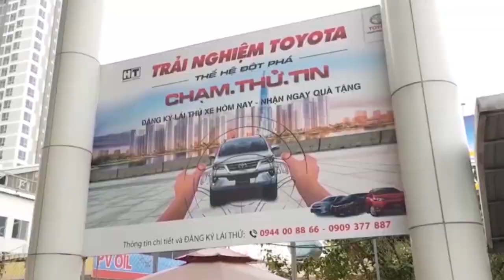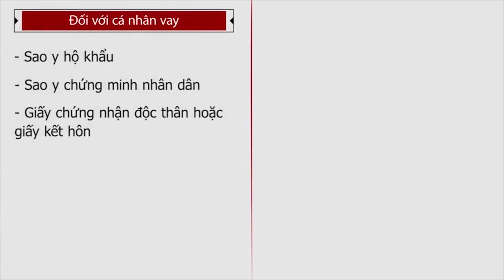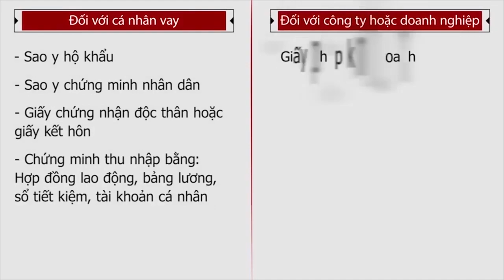✅Thực Tế Màu Xám Xanh✅Toyota Cross 2021 Báo Giá Rẻ Nhất Thị Trường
GIÁ XE TOYOTA COROLLA CROSS 2021| ĐÁNH GIÁ XE TOYOTA CROSS 2021 THÔNG TIN KHUYẾN MÃI TOYOTA CROSS 2021| GIÁ XE TOYOTA HILUX 2021| LIÊN HỆ ☎️ Mr THẾ SƠN: 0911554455 🔥CHUYÊN THU MUA XE ÔTÔ QUA SỬ DỤNG GIÁ CAO  ❗

 Lần đầu Toyota mạng lại cho người tiêu dùng nhiều sự lựa chọn màu sắc. Mẫu Toyota Corolla Cross 2020 có đến 7 màu. Trong đó màu xám xanh – 1K3 thu hút mọi ánh nhìn ngay từ lần gặp đầu tiêu. Dưới đây là hình ảnh của phiên bản Cross 1.8HV xám xanh. Bán xe Toyota Cross giao ngay – màu: Bạc, ghi, xám, đỏ đen, trắng. - Hỗ trợ ngân hàng vay lên tới 80%, lãi suất 0,49%/tháng, thời gian vay 1-8 năm. Thủ tục đơn giản & không tốn phí. Không ngại xa, làm hồ sơ trên toàn quốc, chỉ cần thanh toán 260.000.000 vnđ, nhận ngay xe mới. Về phần ngoại thất xe Toyota Corolla Cross 1.8HV Hybrid 2021 được thiết kế khá cao ráo, có nét gì đó giống mẫu đàn anh Toyota RAV4. Xe Toyota Corolla Cross 1.8HV Hybrid 2021 được xây dựng trên nền tảng TNGA-C, tương tự Corolla Altis và C-HR. Nhưng Tổng thể, Corolla Cross có các số đo dài rộng cao lần lượt 4.460 x 1.825 x 1.620 (mm), chiều dài trục cơ sở 2.640 mm và khoảng sáng gầm 161 mm. So với C-HR, Corolla Cross dài hơn 100 mm, rộng hơn 30 mm và cao hơn 55 mm. Phần Đầu Xe Toyota Corolla Cross 1.8HV Hybrid 2021 Đầu xe Corolla Cross được thiết kế ấn tượng với lưới tản nhiệt màu đen bóng mạ kim loại và logo Toyota chính giữa. Bên dưới là phần cản trước nhô ra, tạo cảm giác hầm hố và thể thao. Thiết kế này khá giống với mẫu xe Toyota RAV4. Bên dưới cùng là 2 đèn gầm được thiết kế nhỏ nhắn. Phía trên là bộ đôi đèn pha Full Led. Ở bản Hybrid cao cấp này, Toyota mang đến những công nghệ đèn cao cấp như: Led, tự động nâng chỉnh độ cao, dải Led định vị sắc nét. Phía dưới của đèn là dải màu xanh cá tính, tạo cảm giác giống như my mắt vậy. Trông rất sang trọng và là điểm nhấn của phần đầu xe. Đèn pha Led của bản Cross Hybird Công nghệ đèn pha Full Led trên bản Hybrid Phần thân xe Toyota Corolla Cross 1.8HV Hybrid 2021 Thân xe Cross bản 1.8HV được thiết kế cao ráo, với khoảng sáng gầm xe 161 mm. Xe được nâng đỡ bởi hệ thống bánh xe lớn với vành xe 18 inch. Vành xe phay kiểu bông hoa 5 cánh trông rất cá tính cho một mẫu xe C-SUV 5 chỗ đô thị. Thiết kế mâm xe đa chấu thể thao với đường kính 18 Inch Các trụ A, B, C và khung kính đều có màu đen đồng nhất tạo một khối liền mặt và bắt mắt cho chiếc xe. Ở bản Hybrid này, viền trên kính được nẹp miếng kim loại sáng bóng, trông rất sang trọng. Tông màu nội thất chủ đạo của xe là 2 màu đen hoặc nâu đỏ. Bề mặt taplo nổi bật là màn hình DVD nổi lên trên mặt. Vô lăng xe thiết kế nhỏ gọn 3 chấu với đầy đủ các phím chức năng. Ghế lái của xe được thiết kế điều chỉnh điện và chất liệu da cao cấp, rất ôm người. Hàng ghế sau thì được thiết kế phù hợp cho 2 người lớn và 1 trẻ con. Ở giữa ghế là bệ tỳ tay có thiết kế hộc đựng chai nước tiện dụng. hàng ghế sau màu đen của xe Toyota Corolla Cross 2021 Hàng ghế sau xe cross 2021 có bệ tỳ tay Hàng ghế sau xe cross 2021 màu nâu đỏ Vận hành Tiện Nghi Cao Cấp Trên Xe Toyota Corolla Cross 1.8HV Hybrid 2021 Xe Toyota Corolla Cross 1.8HV Hybrid 2021 trang bị rất nhiều tiện nghi cao cấp như: Điều hòa tự động 2 vùng độc lập Chức năng khởi động bằng nút bấm, khóa cửa từ xa Dàn âm thanh 9 loa Màn hình cảm ứng 9 inch Cổng USB, AUX, HDMI, kết nối wifi để lướt web, kết nối Internet Kết nối điện thoại thông minh Cửa sổ trời… chìa khóa thông minh xe toyota corolla cross 2021 Động cơ Hybrid trên xe Corolla Cross 1.8HV 2021 Xe sử dụng động cơ xăng 1.8L với bản Base và Luxury. Còn riêng bản Hybrid này thì sử dụng động cơ xăng 1.8L đi kèm với động cơ điện. Động cơ Hybrid này sử dụng công nghệ tự sạc pin trong quá trình hoạt động. Và Toyota Việt Nam bảo hành xe và Pin xe là 3 năm hoặc 100.000 Km tùy theo điều kiện nào tới trước. Bố trí của động cơ Hybrid trên xe Cross Với việc sử dụng động cơ xăng kết hợp với động cơ điện nên Cross cho mức tiêu hao nhiêu liệu chỉ hơn 4L cho bản Hybird, còn bản máy xăng trung bình hơn 7L.